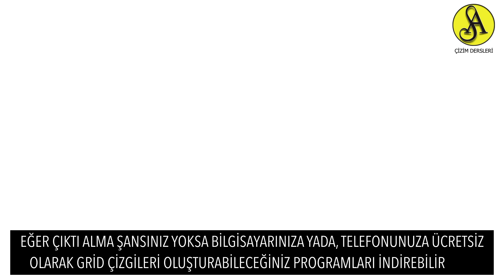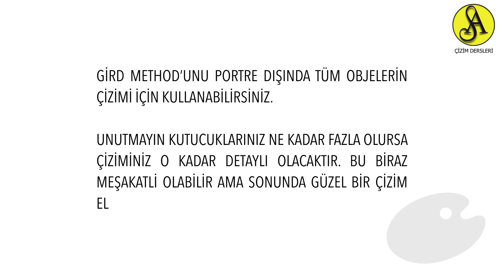Kolay Portre Çizim Tekniği: GRİD METHOD - Karakalem Resim Çizimi Dersleri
Merhabalar, Ben Sercan Arat.
Öğren,Paylaş,Öğret.. felsefem ile insanlara çizim yapmayı sevdiren öğretici videolar ve Tarih,Bilim,Sanat konusunda içerikler üretiyorum.